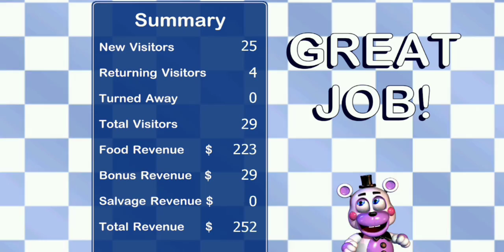fnaf 6 Tuesday